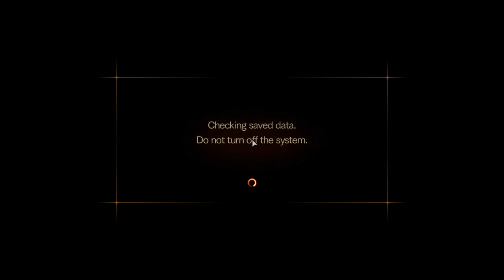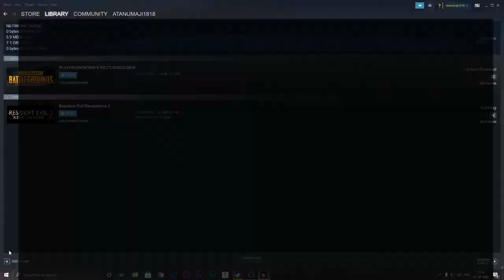Resident evil revelations 2 Gameplay in Hindi Part 1 || Atanu Maji